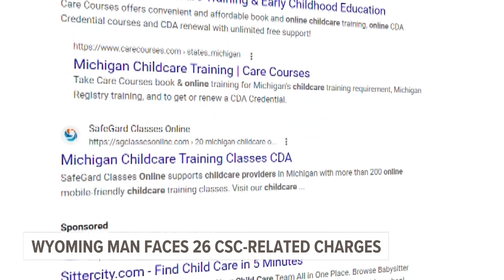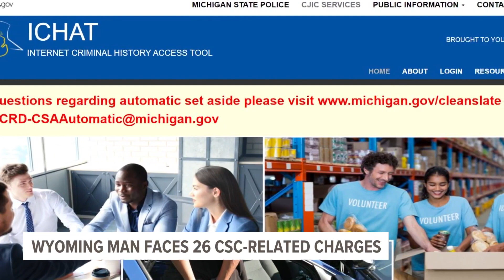Wyoming man arrested on multiple counts of criminal sexual conduct, production of child porn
Investigators are looking for families who may have hired 28-year-old Gary Carson to watch their children.